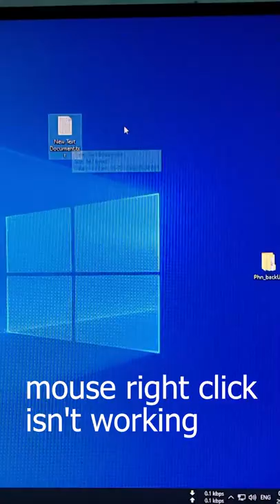How to repair a wired mouse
This wired mouse was keeping dust on my friend's desk, just because its right click button isn't working. So, I just give a try to repair it and succeed. Trying to reduce e-waste.

The left switch was broken and its 30k pull up resistor also. This mouse PCB was very cheaply made and almost damaged by moisture. Because of this some resistor and caps were damaged too. After replacing thos damaged components the mouse works again.

(I'm using this sine 2016)